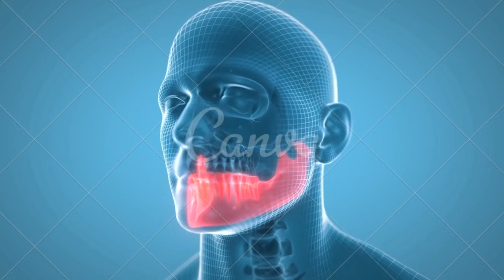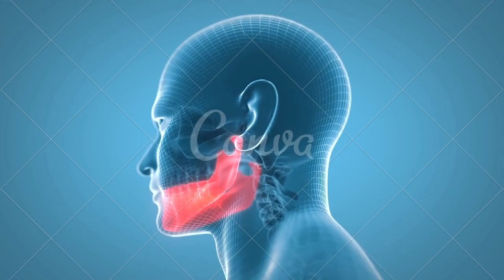artrite da mandíbula sintomas